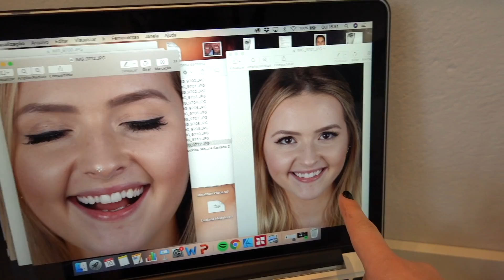O QUE ACONTECEU COM MEUS DENTES?😬‹ Morgana Santana ›